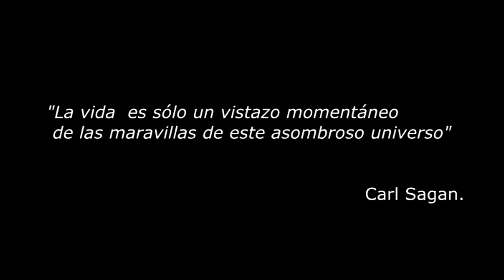La Isla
Registro audiovisual  del "Islote Pupuya"  ubicado en las costas de la Comuna de Navidad.

 Este islote es clave para la conservación de la biodiversidad de aves, entre ellas el Pinguino de Humboldt.-

Región del Libertador Bernardo O'higgins.

Quemanta_Lab Producciones.